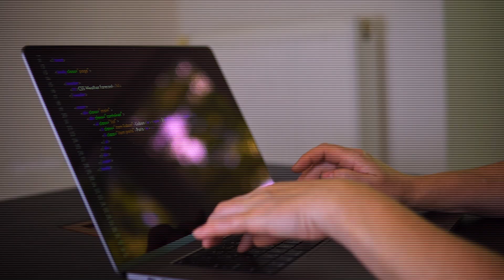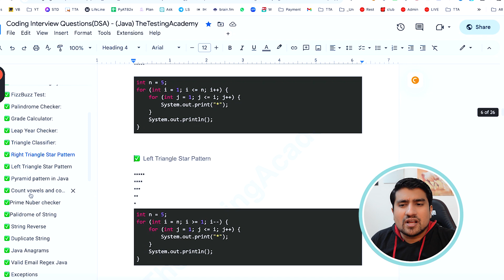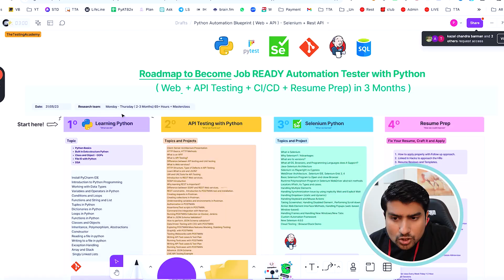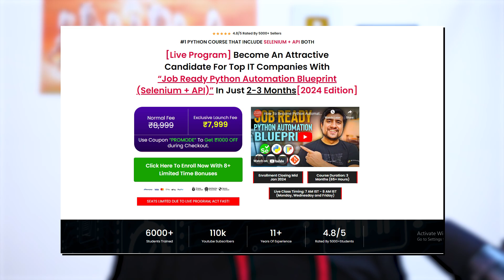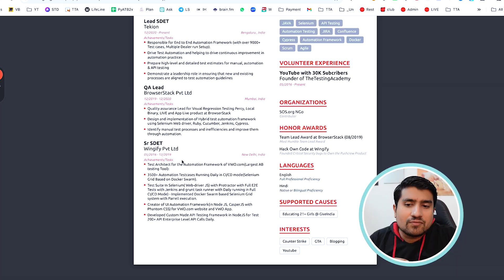3 Reason Why You Can't Become an Automation Tester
Are you aspiring to become an automation tester but facing challenges on your journey? In this video, we explore three common obstacles that might be holding you back from achieving your goal.

We'll delve into the world of software testing, automation testing, and the essential skills required for this role. By understanding these challenges, you can take proactive steps to overcome them and advance in your automation testing career.

Our aim is to provide clarity and solutions, helping you unlock your potential in the field of automation testing. Whether you're just starting or looking to enhance your skills, this video offers valuable insights that can make a significant difference in your career path.

Join us to uncover the reasons why some individuals struggle to become automation testers and learn how you can break through these barriers. Empower yourself with knowledge and take the next steps toward achieving your professional goals.

Watch now and take control of your journey to becoming a successful automation tester.

🚀 BONUS VIDEO 🚀